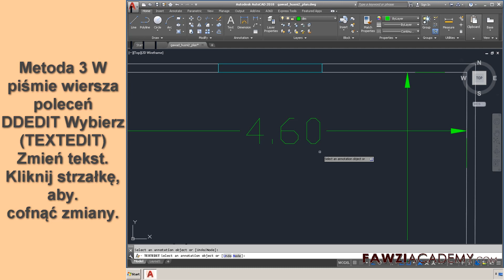PL_ Wymiarowanie w AutoCAD_jak Zmiana tekstu wymiarowego w AutoCAD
Pokażę ci , 3 sposoby zmiany tekstu wymiarowego w programie AutoCAD , Dodawanie lub edycja tekstu wymiarowego , Zmiana tekstu wymiarowego w AutoCAD ,